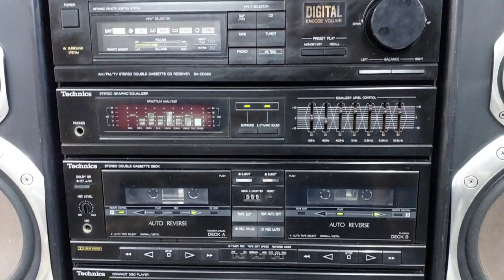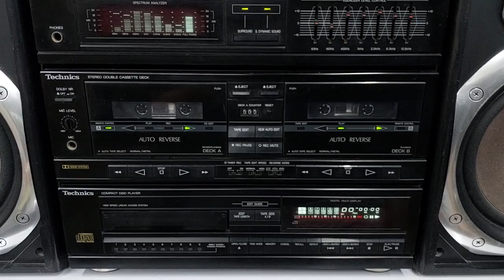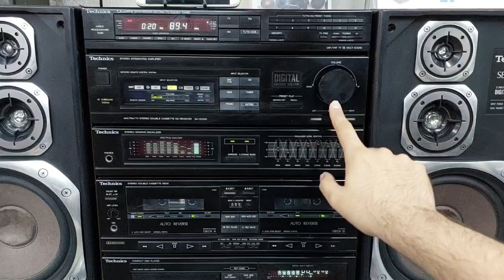Technics SA-CD350 japanese stereo model